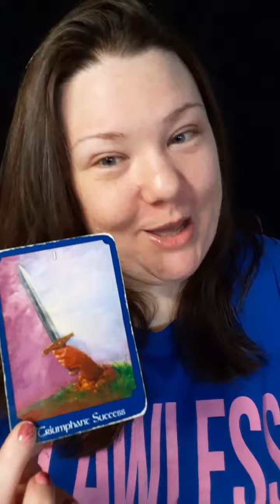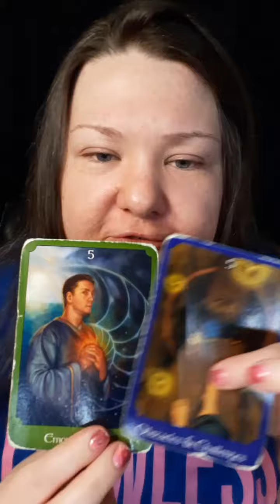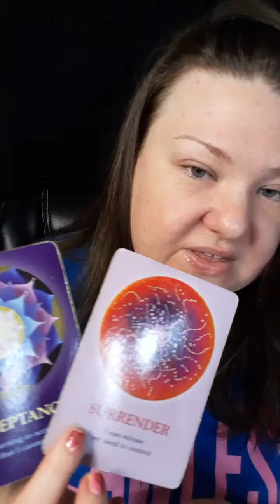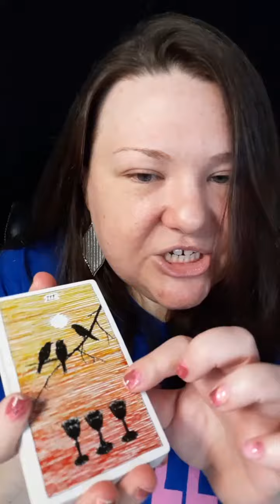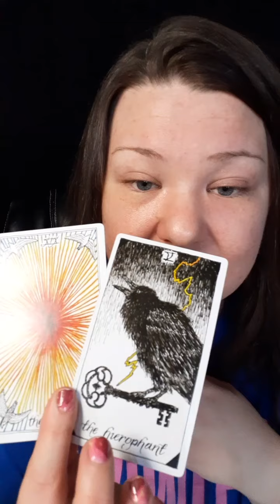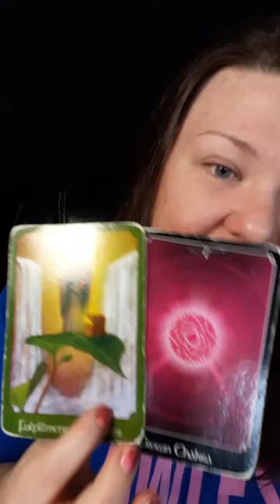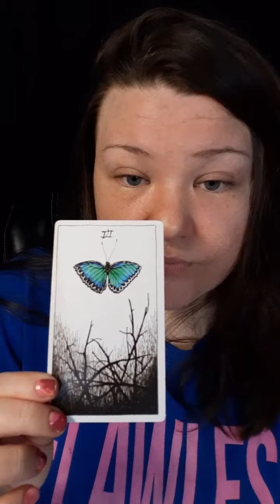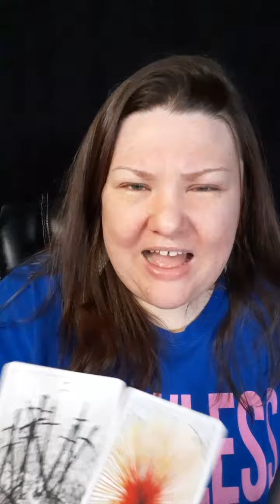Your First Date with Them!? What They Think About it? | PICK A CARD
W E L L,   H E L L O    T H E R E

I'm a Twin Flame Coach, Spiritual Mentor and Psychic Medium. I am clairvoyant, clairsentient, claircognizant and clairaudient.

About 10 years ago, I went through a spontaneous spiritual awakening by having an out of body experience in which I spoke telepathically with a being of white light.

Since then, I have been suffering through the dark night of the soul. For 10 years I have been trying to wake others up to the fact that we are in a simulation. However, my words fell on deaf ears and I faced intense ridicule and persecution.

In an effort to numb my pain of not being believed, I became an alcoholic, a marijuana addict, and I gained nearly 200 pounds. I couldnt even bend to tie my own shoes. I hadn't worked in nearly 5 years due to my depression and anxiety, and I had only $300 to my name. I didn't leave the house for months at a time due to agoraphobia, and I didn't even have a driver's license! I was trapped in an abusive, loveless marriage and there was no hope of anything ever changing.

I wanted to die.

Due to my unhealthy lifestyle, in 2019 I had a near death experience. (NDE) This event brought about my intense psychic gifts. The following month, I met my Twin Flame and was soon ghosted due to my unhealed co-dependency and childhood wounds.

I filed for divorce months after this meeting. Once divorced, I then started my own business to help guide other Twin Flames, Psychics and Starseeds.

I am now single, living independently and mentoring those that are experiencing divorce, psychic attacks, spontaneous spiritual events, black magic, out of body experiences, visitations, ET encounters, possession and intense hardships with Twin Flame separation.

While working closely with Spirit, I have lost 150 pounds, stopped smoking weed, got off ALL prescription medications, stopped drinking alcohol and I'm now finally full of life, hope and vitality!

It is my job to remind you that the dark night of the soul is temporary! A new life is coming ♡

Pile 1- 1:57

Pile 2- 17:34

Pile 3- 31:26

Pile 4- 1:02:42

(Pricing August 2022)

🤲 Remote Energetic Cord Removal
      (Energy clearing and cleansing. I
      work with Archangels & your Spirit
      team to remove all energy cords
      of attachment at the root. Optional
      candle unbinding ceremony
      is included if you'd like. A written
      summary of the session included)
      $75 USD

👽 30 Minute Channeled Reading
      (I will answer 3 questions. Once
      your reading is recorded, I will
      send the private link via email)
      $75 USD

😎 60 Minute Livestream Mentorship
      (One-on-One YouTube livestream
      where we chat about all of your
      Spiritual related questions. Ask as
      many questions as time permits.
      Good for new Spiritual business
      owners, Psychic Mediums,
      Empaths, Starseeds & Coaches,
      Twin Flames, Tarot Readers, etc.)
      $120 USD

👩‍💻 60 Minute Zoom Video Coaching
      Face-to-Face, LIVE! Spirit Session
      (Psychic Gifts, Paranormal Events,
      Twin Flames, Mediumship, LOA,
      Dreams, Entrepreneurship, Spirit,
      Spiritual Warfare, Energy Clearing)
      $120 USD

🔮 Step 1 🔮

OR

🔮 Step 2 🔮

Please know any amount helps me to keep providing free readings to the public! Thank you so much for the support ⭐

P A T R E O N   F O R   H E A L E R S

$7 a mo.
Exclusive pick a cards & channeled messages!

$33 a mo. NEW!
Weekly fellowship for healers, empaths, starseeds, etc. Come learn how to better heal your clients and bring in more abundance! Join for live group discussions and manifestation motivation ♡